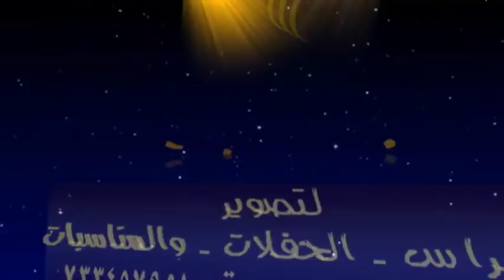تشكيلة أغاني سماع من إختيار الفنان عبدالجبار علوي في أفراح آل هذيلي قرية محوى البويهل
NojoomTehamah shows some Traditional weddings in some places of Tehamah.